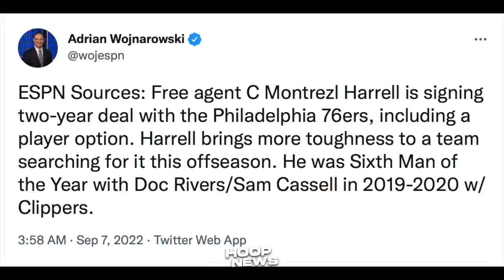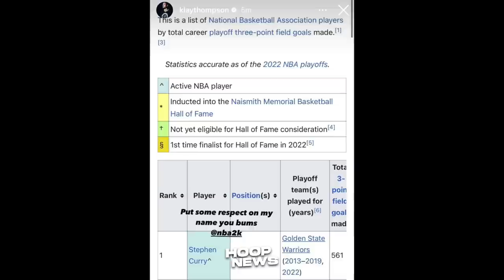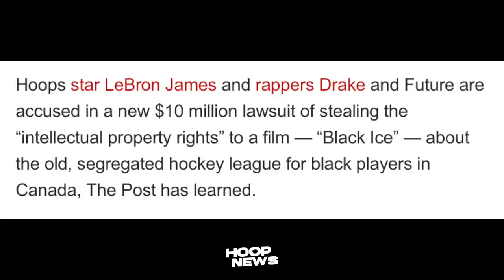Nako! LeBron Kinasuhan Ng Pagnanakaw! Klay Nag-Init Ang Ulo Dahil Dito! Harrell Sign Sa Sixers!